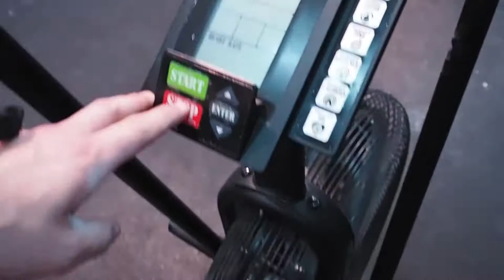TSG17 – WOD7 – ADRIA CHORNET GINER – INDIVIDUAL M – 1350 / 4:00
TSG17 – WOD7 – ADRIA CHORNET GINER – INDIVIDUAL M – 1350 / 4:00
“EVERY DAY IS LEG DAY”
ALL CATEGORIES
4 minutes for:
20/15 Cal Bike
4 Front Squats
8 Front Lunges
3 Front Squats
6 Front Lunges
2 Front Squats
4 Front Lunges
1 Front Squat
2 Front Lunges
* You choose the weight.
** The score is the ammount of kg accumulated.